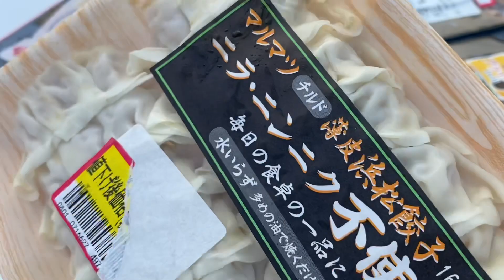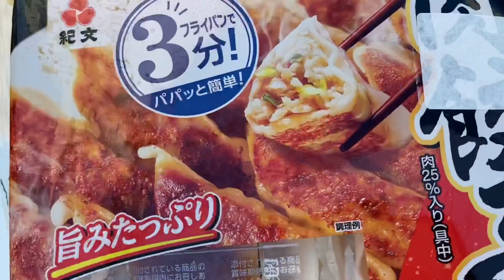Voltei das férias de verão / Praia